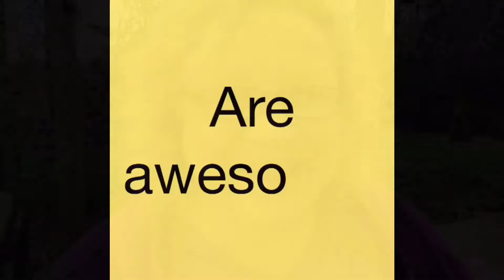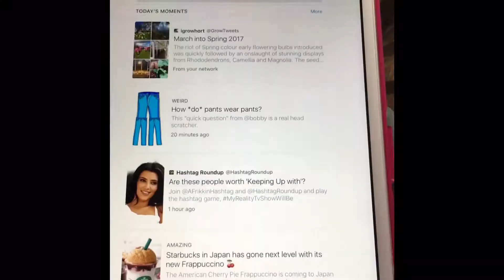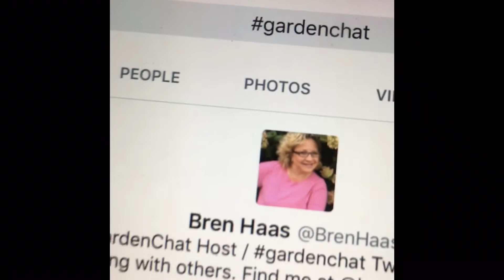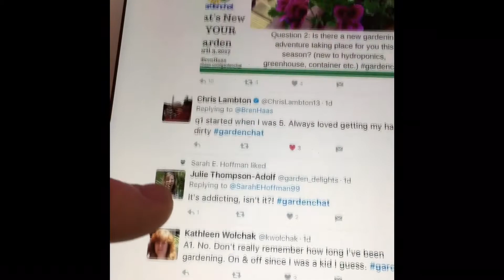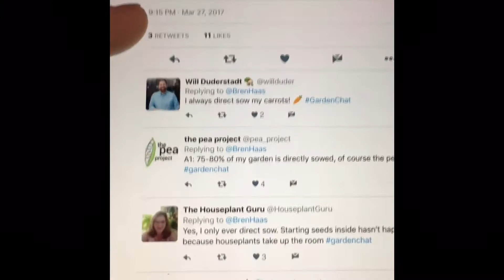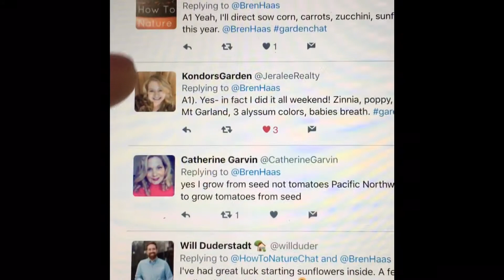Day 4: What I ❤ About Mondays!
Monday's are FUNDAYS! I know most people are like 'blah... its MONDAY'. beginning of the work week and all but since 2010 I've been hosting an super fun Twitter chat called gardenchat.

In this v-log for SSSVEDA I'm going to share about GardenChat and demonstrat how you can click over and join us on MONDAY 9-10 p.m. ET each week. MAKE YOUR MONDAY HAPPY... come grow with us!

OH... you can use this information for any Twitter chat. I demonstrate on my ipad but this works on most mobile devices and you can enter any hashtag - I'm just a gardenchat gal... its my LIFE!!!

I'm going to blog about all the fun I'm having